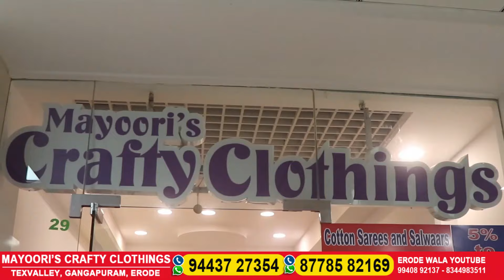Batik& Tie & Dye Sarees & Chudi Wholesale|கை வரைபட சேலைகள்| Pure cotton sarees Wholesale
Address:
since 1962
Mayoorui's Craft Clothing
erode